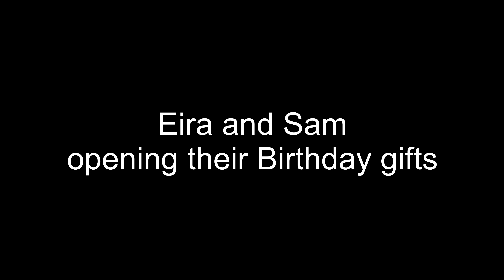Eira and Sam opening their Birthday Gifts 2022